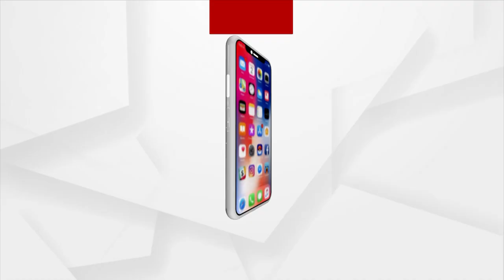Mamita Meher Case: ମମିତା ମର୍ଡର ମିଷ୍ଟ୍ରିରେ ଗୋଟିଏ ପରେ ଗୋଟିଏ ମହାଖୁଲାସା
Mamita Meher Case: ମମିତା ମର୍ଡର ମିଷ୍ଟ୍ରିରେ ଅଭିଯୁକ୍ତ ରାଧେ ଘରରୁ ମିଳିଲା ମୋବାଇଲ୍। ଏହି ମୋବାଇଲ୍ ମମିତାଙ୍କର ବୋଲି ସନ୍ଦେହ କରାଯାଉଛି। କେବଳ ମୋବାଇଲ୍ ନୁହେଁ ଗୋଟିଏ ଚାର୍ଜର ସହ ମହିଳା ଡ୍ରେସ ଗୋଟିଏ ଏୟାର ବ୍ୟାଗରେ ରହିଛି। ଯାହାକୁ ପୋଲିସ ନେଇଯାଇଛି। ସେପଟେ ଆଜି ଭୋରରୁ କ୍ରାଇମସିନ୍ ରିକ୍ରିଏସନ କରିଛି ଗୋବିନ୍ଦ ସାହୁ ।